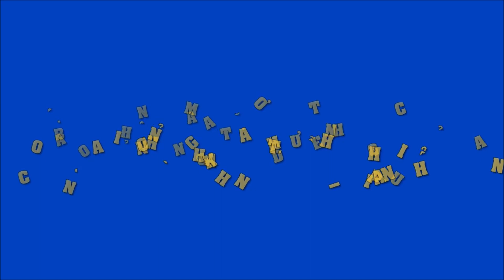Bộ ảnh cận mặt dễ thương của con gái nhỏ nhà Khánh Thi - Phan Hiển